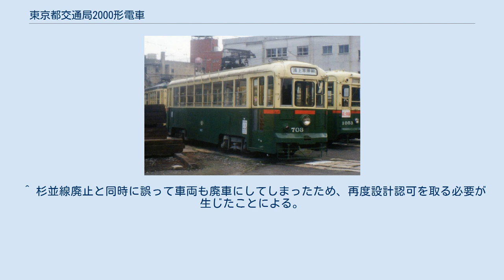東京都交通局2000形電車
東京都交通局2000形電車（とうきょうとこうつうきょく2000がたでんしゃ）は、東京都交通局が保有していた路面電車の一形式である。
1943年（昭和18年）から製造された木造の2000形と、1951年（昭和26年）から製造された鋼製の2000形がある。
本記事では双方について記述する。
 1943年（昭和18年）3月に早稲田車庫で発生した火災により損傷した木造の3000形の一部を復旧・改造したもので、1943年から1946年（昭和21年）までに14両が誕生した。
 改造に際し、台枠の延長・乗降口の拡張・丸屋根化などの改修が行われたが、戦時中の資材不足で改造工事は思うように進まず、1945年（昭和20年）までに8両が竣工したが、戦災で4両が失われ、1946年（昭和21年）に6両が竣工し10両が出揃ったところで改造は打ち切られた。
 その後、戦災廃車となった車両の車番穴埋めや、1951年（昭和26年）登場の鋼製2000形入線等に伴って数回に渡り改番が実施されると共に、10両全車が台車に改造を受け狭軌の杉並線に転じた。
 1954年（昭和29年）に2両が鋼製2000形に改造。
残りの8両も1958年（昭和33年）から翌年にかけて順次2500形（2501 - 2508）へと改造され、木造2000形は消滅した。
 1,067mm軌間の杉並線用に、1951年（昭和26年）から1955年（昭和30年）にかけて製造された12m級の中型低床ボギー車である。
木造車を鋼体化したものと新製車があり、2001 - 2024の24両が製造された。
 車体長や全体的なデザインは、同時期に量産されていた3000形と基本的に同一であるが、全幅は41mmほど狭く車体の前後も絞られている。
 1963年（昭和38年）の杉並線廃止後は、秋田市交通局や仙台市交通局への譲渡の話もあったが、結局大栄車輌で1,372mm軌間用に改造され、広尾営業所などで1969年（昭和44年）まで使用された。
その際2013～2016は台車を交換している。
 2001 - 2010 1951年（昭和26年）に、西武鉄道引継車の200形・250形、杉並線で使用されていた木造3000形、木造4000形の鋼体化改造車として日本車輌で製造された。
台車は種車のD-10Nである。
 車体は3000形の1951年製と同様に、側面窓の幅が従来より拡大され、窓数が9個になっている。
 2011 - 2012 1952年（昭和27年）に日本鉄道自動車で製造された木造3000形の鋼体化改造車で、外観、台車などは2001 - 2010と同一である。
 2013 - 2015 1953年（昭和28年）にナニワ工機で製造された。
完全新製で、前面の方向幕が大型化され、側面の床下にスカートが付けられ、台車もD-16Nに変更された。
 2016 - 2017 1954年（昭和29年）に日本鉄道自動車で製造された木造2000形の鋼体化改造車である。
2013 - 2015と同様の大型方向幕と側面スカートを持つ。
側面の窓数が8個に変更され、側面窓枠と乗降扉が金属製になったが、台車は種車のD-10Nを使用した。
 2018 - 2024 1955年（昭和30年）にナニワ工機と東洋工機で製造された完全新製車である。
7000形の予算7両分を転用して、7000形に近い仕様で製造された。
 窓や乗降扉の配置は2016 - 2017と同一だが、窓がアルミサッシになり、乗降扉は7000形同様に下半もガラス入のものが使用された。
前面も、運転台のある中央の窓がHゴム支持となり、わずかに角度を持たせるなど、7000形の要素を取り入れたものとなっている。
外板はスカートが一体化され、窓上下の帯もなくなり、塗装色も7000形と同じ緑色の濃淡2色とされた。
台車は軸受がコロ軸受に変更されたD-16NAを使用する。
 登場時は1067mm軌間の杉並線（14系統・新宿駅前～荻窪駅前）専用の車両だった。
1963年（昭和38年）12月に杉並線が廃止された後は、2500形とともに1,372mm軌間用に改造されたが、1965年9月まで休車状態で保管された。
復活後は三田営業所（3系統）・目黒営業所（5系統）・広尾営業所（7・8・33・34系統）・早稲田営業所（15・39系統）で運用された。
路線縮小に伴い廃車、譲渡が行われたが、19...